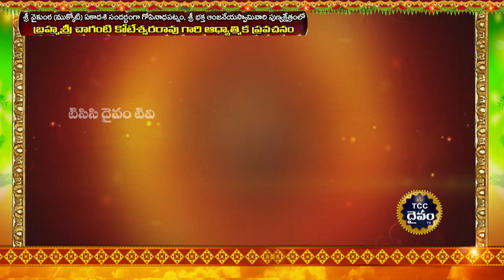ముక్కోటి ఏకాదశి రోజున బ్రహ్మశ్రీ చాగంటి కోటేశ్వరరావు గారి ఆధ్యాత్మిక ప్రవచనం గోపీనాథ్ పట్నం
ఉంగుటూరు మండలం గోపీనాథ పట్నం పట్టంపాడు గ్రామంలో ఆంజనేయస్వామి ఆలయం వద్ద ముక్కోటి సందర్భంగా ప్రత్యేక పూజలు
దేవాదాయ ధర్మాదాయ శాఖ మంత్రి ఉప ముఖ్యమంత్రి కొట్టు సత్యనారాయణ స్వగ్రామం గోపీనాథ పట్నంలో  ఏటా ముక్కోటికి ప్రత్యేక
పూజలూ నిర్వహించి
అన్నప్రసాద వితరణ చేపడతారు
మంగళవారం ఉదయం ప్రముఖ ఆధ్యాత్మిక వేత్త చాగంటి కోటేశ్వరరావు ఆధ్యాత్మిక ప్రసంగం నిర్వహించారు
పూర్ణకుంభంతో చాగంటికీ స్వాగతం పలికి దేవాదాయ ధర్మాదాయ శాఖ మంత్రి చాగంటికి పాదాభివందనం చేశారు
కీర్తిశేషులు కొట్టు వెంకటేశ్వరరావు సరస్వతి దంపతుల కుమారులు అందరూ ఈ కార్యక్రమంలో పాల్గొన్నారు
ఆయా పార్టీల నాయకులు పుర ప్రముఖులు పెద్ద సంఖ్యలో కార్యక్రమంలో పాల్గొన్నారు